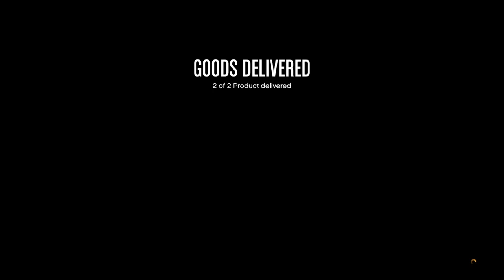Gta5 online Business BattIes